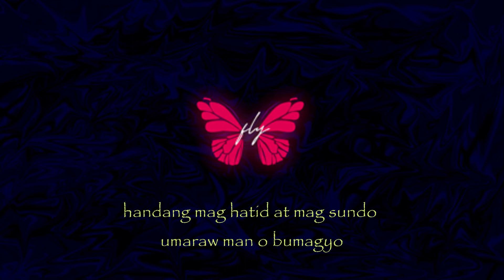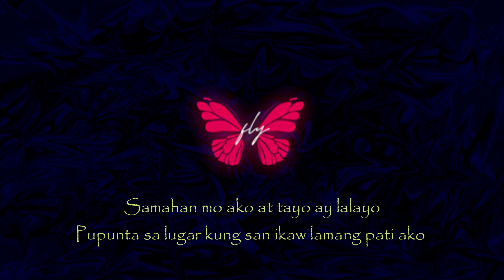Lipip - Pumalayo [Lyrics]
COLLAB VIBES

**Suggest Songs that has no LYRIC VIDEO yet!
**Want to be featured? Submit your orignal song & lyrics. Will help promote!